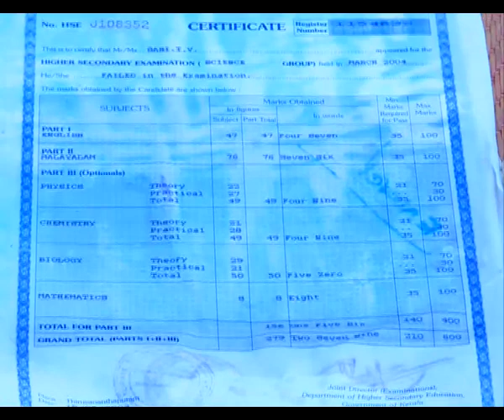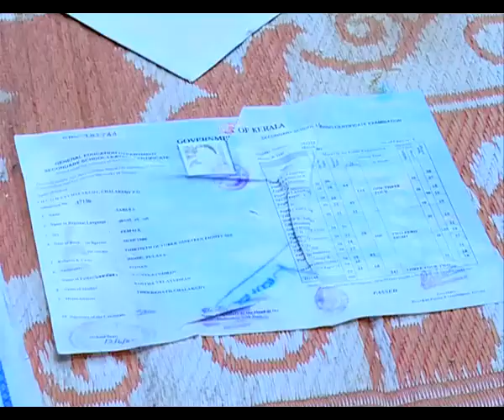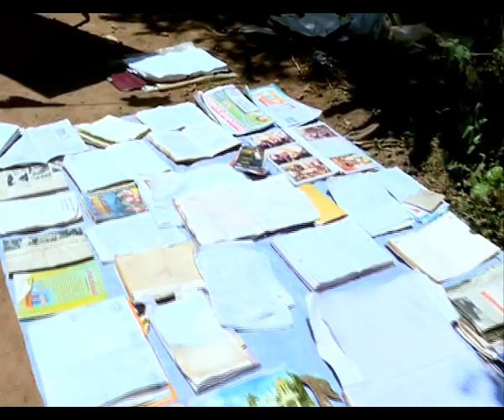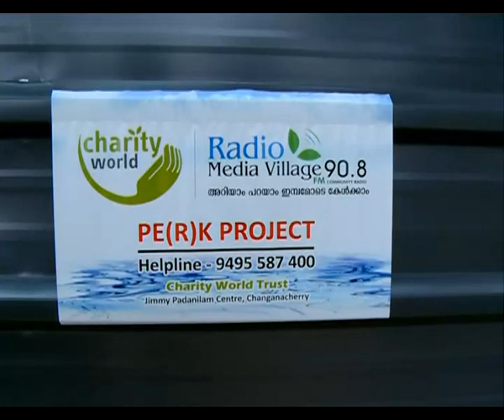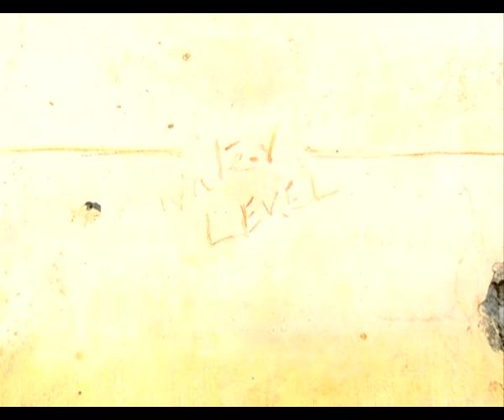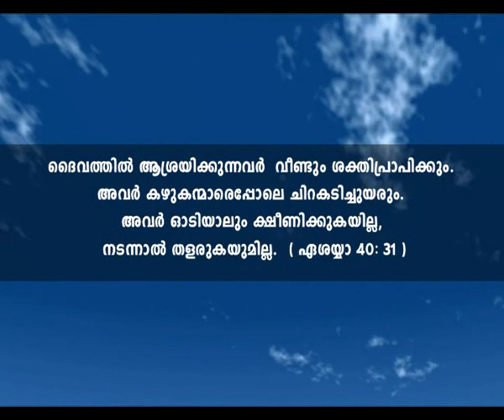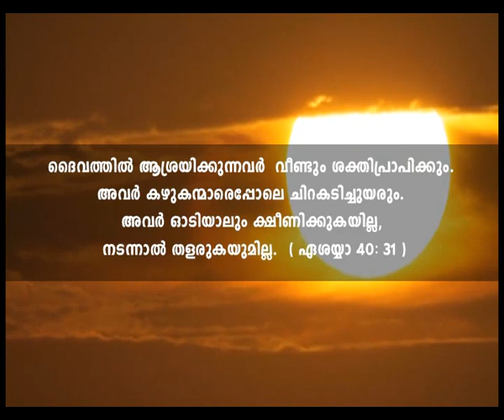SHESHAM Epi 6 പ്രളയത്തിന് ശേഷം